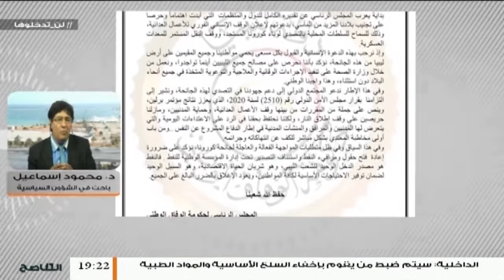د. محمود إساعيل: حول بيان المجلس الرئاسي بشأن دعوة دول لوقف الأعمال العدائية في ليبيا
د. محمود إساعيل/ الباحث في الشؤون السياسية: حول بيان المجلس الرئاسي بشأن دعوة دول لوقف الأعمال العدائية في ليبيا والانشغال بالتصدي لخطورة فيروس كورونا | 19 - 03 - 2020

ــــــــــــــــــــــــــــــــــــــــــــــــــــــــــــــــــــــــــ
يمكنكم تحميل تطبيقنا TANASUH TV على الهواتف الذكية:
ــــــــــــــــــــــــــــــــــــــــــــــــــــــــــــــــــــــــــ
التناصح